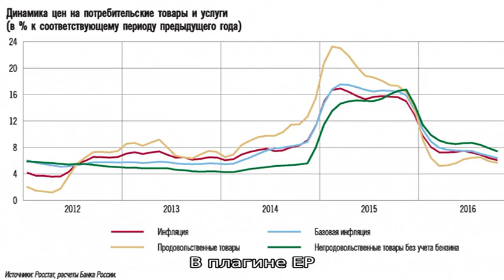В плагине EPN Cashback появилась функция «Динамика цены товара»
Теперь вы можете узнать как изменялась цена на товары Алиэкспресс за последние два месяца...